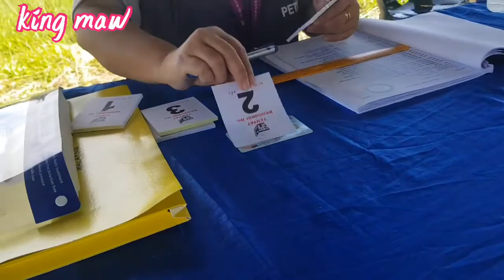King Maw pigi Mengundi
Jom kta p keluar mengundi , untuk menentu kan karajaan bru..